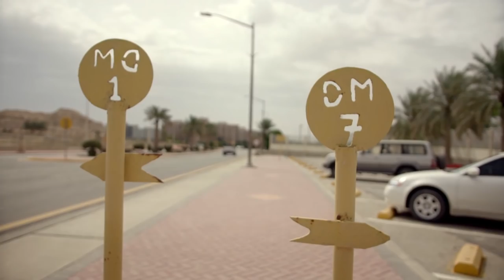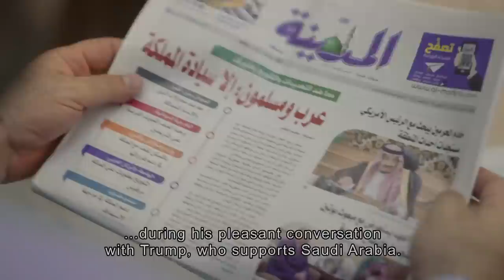Saudi Arabia's Super Rich (Wealth Documentary) | Real Stories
In the second episode, we enter the Saudi Arabian elite, where it becomes clear that the killing of Khashoggi does not impact their loyalty towards the royal family.

We are invited to Diriyah where religion and the House of Saud coincide, leading us to the mosque of Wahab, which is said to be a birthplace of extremist ideas.

We follow the developments from the inside, through the eyes of the inhabitants themselves. Are they just empty promises or is Saudi Arabia actually able to change?

From Inside Saudi Arabia S1E2